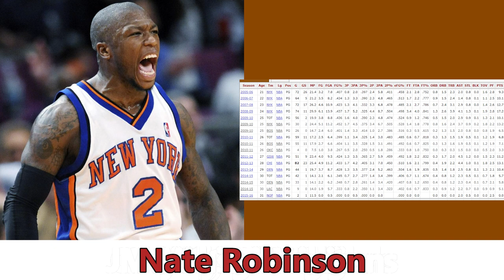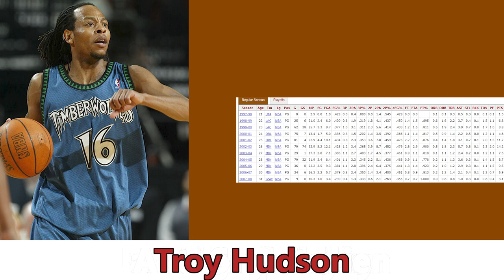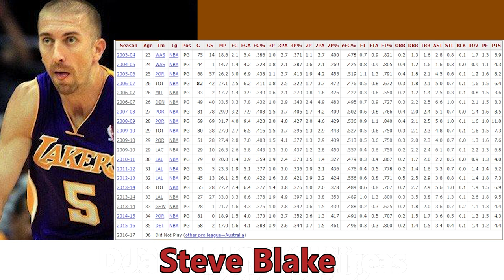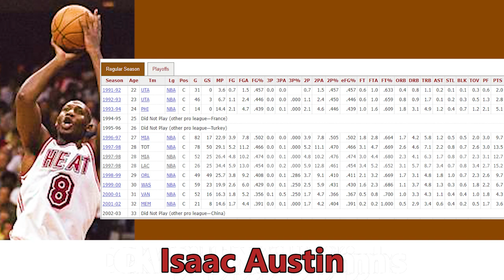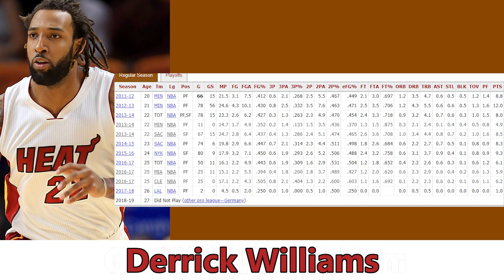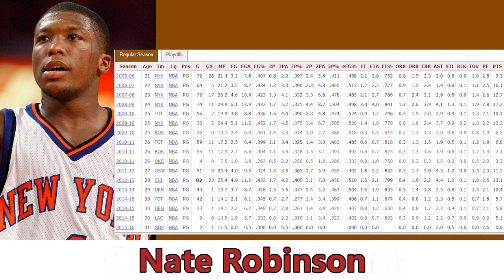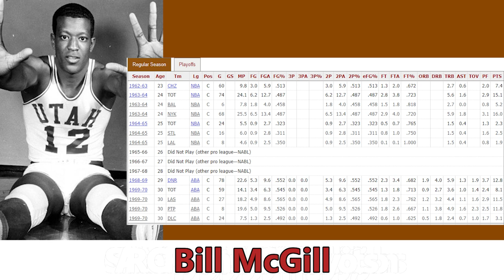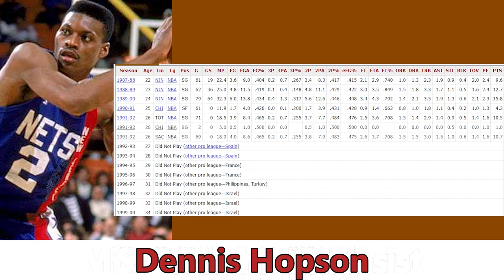nba greatest ONE HIT WONDERS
These are the NBA's greatest one hit wonders of all-time. Some might call it luck or fluky or an anomaly, but whatever it is, it only happened once. Heights never reached again.

FEATURED PLAYERS:
Aaron Brooks
Adam Morrison
Alex Len
Alex Poythress
Anderson Varejão
Andray Blatche
Anthony Bowie
Antoine Carr
Art Heyman
Bill McGill
Blue Edwards
Bobby Simmons
Bobby Simmons
Brian Shaw
Bubbles Hawkins
Butch Lee
Carl Landry
Carlos Arroyo
Charlie Villanueva
Corliss Williamson
DaJuan Wagner
Damon Jones
Dan Dickau
Dana Barros
Danny Fortson
Dennis Hopson
Dennis Hopson
Derrick Williams
Devonte' Graham
Don MacLean
Don May
Donatas Motiejūnas
Dorell Wright
Doug West
Draymond Green
Dwight Davis
Eric Williams
Ernie DiGregorio
Frank Selvy
Frank Selvy
Fred Hetzel
Gar Heard
George McCloud
George Yardley
Gerald Green
Gheorghe Mureșan
Glen Davis
Greivis Vásquez
Hot Rod Williams
Isaac Austin
Jabari Parker
Jahlil Okafor
JaKarr Sampson
Jamaal Magloire
Jamaal Tinsley
James Anderson
Jarrett Jack
Jason Caffey
Jason Kapono
Jeremy Lin
Jerome James
John Amaechi
John Block
John Salmons
John Sam Williams
Juan Dixon
Kenny Gattison
Kent Benson
Keon Clark
Kurt Nimphius
Kurt Rambis
Kyle Korver
Lance Stephenson
LaPhonso Ellis
Larry Krystkowiak
Larry Sanders
Lee Nailon
Luke Walton
M.L. Carr
Marcus Thornton
Mark Macon
Marquis Daniels
Maurice King
Michael Adams
Michael Beasley
Michael Kidd-Gilchrist
Mike James
Mitchell Wiggins
Nate Robinson
Nate Robinson
Ndudi Ebi
Nenad Krstić
NOTABLES
Oliver Miller
Paul Silas
Randy Breuer
Randy Foye
Rashad McCants
Ray Felix
Reggie King
Rich Kelley
Richard Dumas
Richie Guerin
Rumeal Robinson
Shandon Anderson
Sherman Douglas
Slick Leonard
Steve Blake
Terry Catledge
Tim Perry
Todd Lichti
Tom Burleson
Tony Allen
Tony Wroten
Travis Mays
Troy Hudson
Tyrone Corbin
Von Wafer
Walt Hazzard
Walt Lemon Jr.
Willie Burton
Xavier Henry
Yi Jianlian